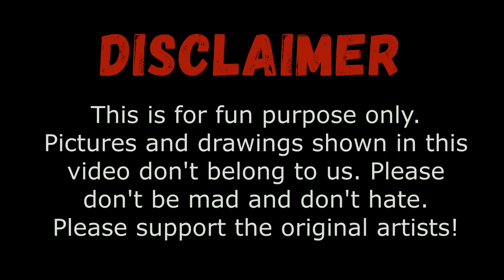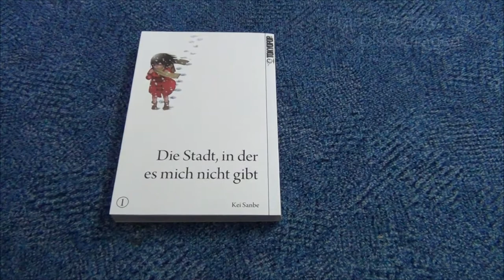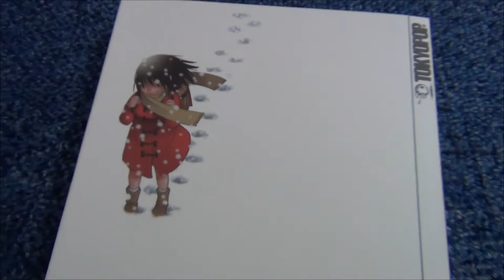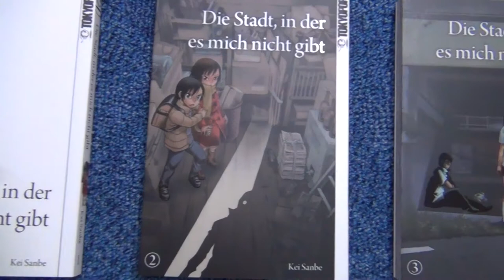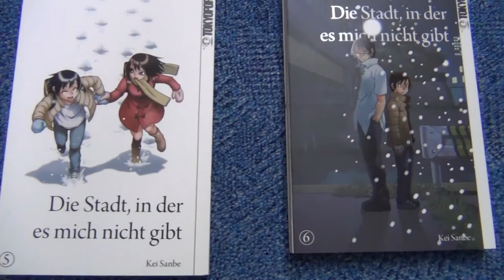Amicita - Erased Manga Review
0:00 Disclaimer
0:10 Which manga
1:50 Story time
6:54 Details
8:31 Rating
9:25 Any related works?
10:25 Please subscribe
10:45 Dream Seekers

Heyyo,

And here you got a new manga review from the Dream Seekers!
Do you like this manga? Have you seen the anime adaption or the live action movie/drama? Write it in the comments down below and let me know what I should do next :)

Presented manga: Erased (Original: Boku dake ga inai machi) from Kei Sanbe

Music, pictures and drawings shown in this video don't belong to us!